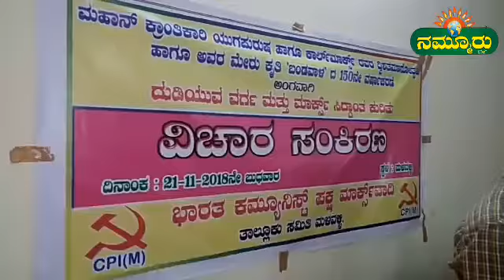ವಿಚಾರ ಸಂಕಿರಣ...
ಮಂಡ್ಯ/ಮಳವಳ್ಳಿ: